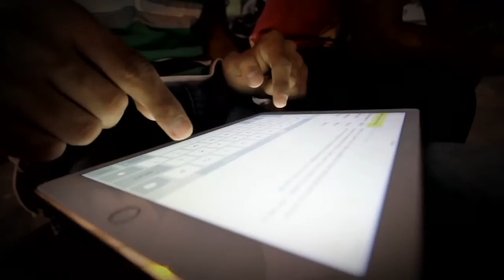ICEGOV 2017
ICEGOV series, established by the UN University, aims to bring together practitioners, developers and researchers from government, academia, industry, NGOs and UN organizations to share the latest in theory and practice of Electronic Governance.

The Series looks beyond the traditional focus on technology-enabled transformation in government (Electronic Government), towards establishing foundations for good governance and for sustainable national development.

We are very happy to announce that the 10th anniversary edition of ICEGOV is coming to New Delhi, in India